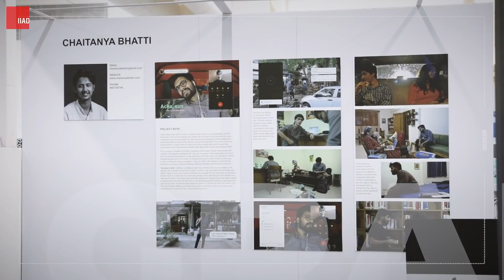Graduate Show 2019 | Indian Institute of Art and Design | IIAD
IIAD hosted Graduate Show for the graduating batch of 2019. The two-day event was packed with enthusiasm and was graced by Dr. Shashi Tharoor as the chief guest. The Graduate Show celebrated the hard work, perseverance, and talent of IIAD's budding designers. The studio spaces were transformed into large exhibition spaces wherein visitors, industry experts and eminent personalities viewed the multi-disciplinary creative talent offered at IIAD.